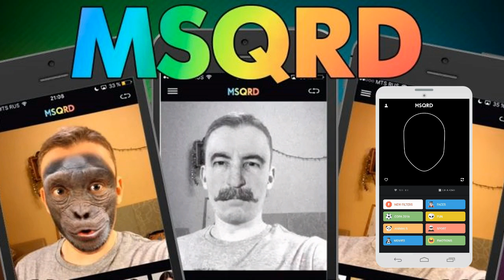MiticoSnake - Video Recensione - Applicazioni Android - Masquered (MSQRD)